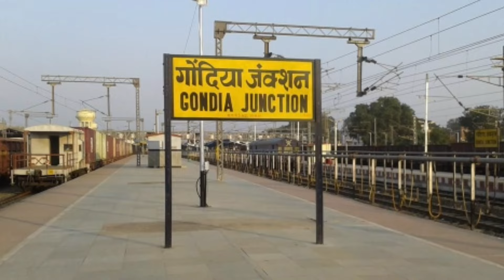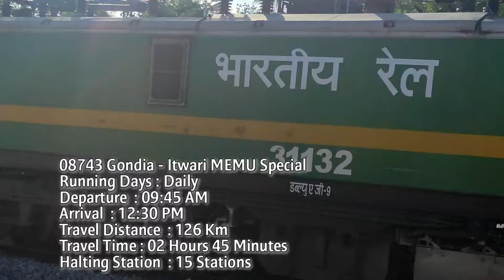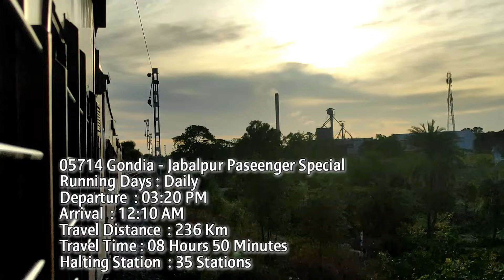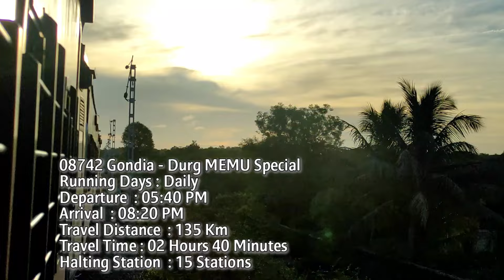गोंदिया जंक्शन रेल्वे स्टेशन // Gondia Junction Railway Station // Indian Railways